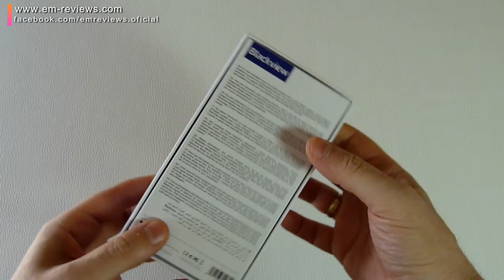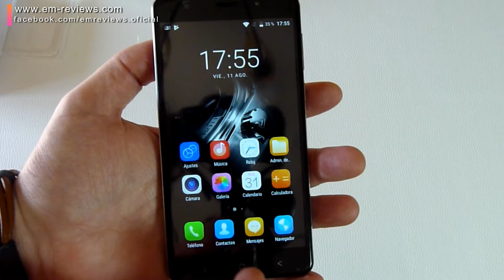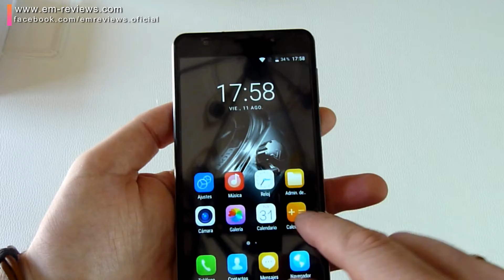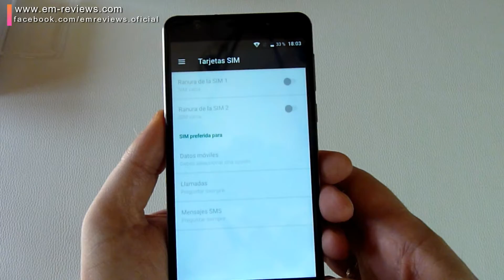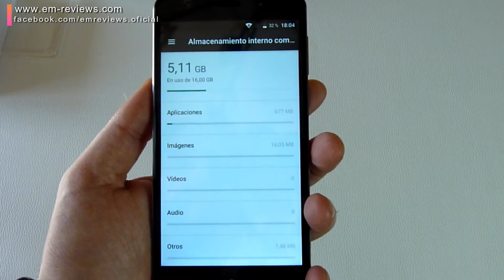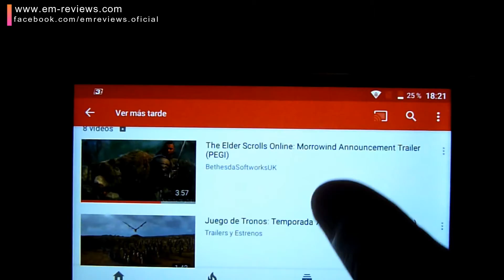Blackview R6 Lite Smartphone Económico Cámara Dual de SONY | UnBoxing Review Español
Blackview R6 Lite smartphone económico, con  cámara dual trasera, 3G, Android 7.0, Dual Sim, Smartphone con 5.5 Pulgadas HD - Quad-Core 16 GB ROM, con gran capacidad de la Batería 3000mAh/ Cámara 2MP + 8MP con OIS Anti - Shake

Información básica:
📱Marca: Blackview
📱Modelo: R6 Lite
📱OS: Android 7.0
📱CPU: MT6580A, 1.3GHz, Quad-Core
📱Pantalla: 5.5 pulgadas QHD IPS, 960 * 540
📱RAM: 1 GB
📱ROM: 16 GB
📱Memoria externa: Tarjeta TF de hasta 32 GB (no incluida)
📱Tarjeta SIM: Dual SIM

Red:
📱Tipo de red: GSM, WCDMA
📱Banda (2G): GSM 850/ 900/ 1800/ 1900MHz
📱Banda (3G): WCDMA 900/ 2100MHz

Cámara:
📱Cámara trasera: 8.0MP
📱Cámara delantera: 2.0 MP

Otros:
📱Batería: 3000mAh, Polímero de litio
📱Función: Bluetooth/ Wifi/ GPS/ Video/ Audio/ Imagen, ect
WIFI: 802.11 b/ g/ n
📱Peso Neto: 190 g
📱Dimensión del artículo: 15.24 * 7.71 * 0.95cm / 6 * 3.04 * 0.37in